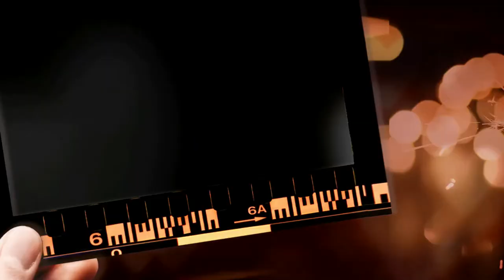WEEKEND VLOG (GYMNASTICS, SWIMMING,DUCK POND)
WEEKENDVLOG GYMNASTICS MIAS FIRST TIME IN GYMNASTICS